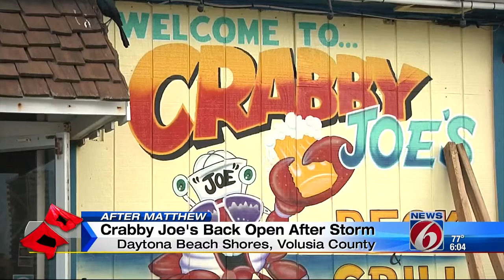Crabby Joe's back open after the storm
Hurricane Matthew ripped off part of the Sunglow Pier, which the restaurant said was built back in 1960.